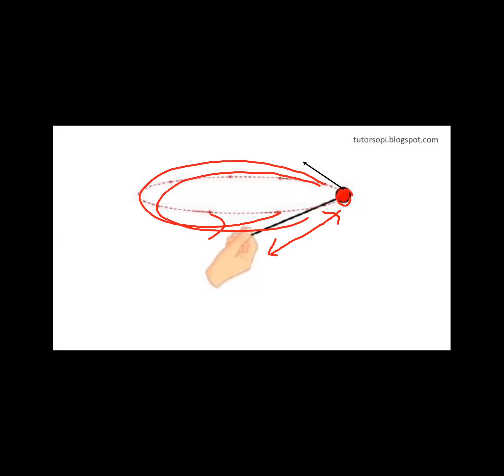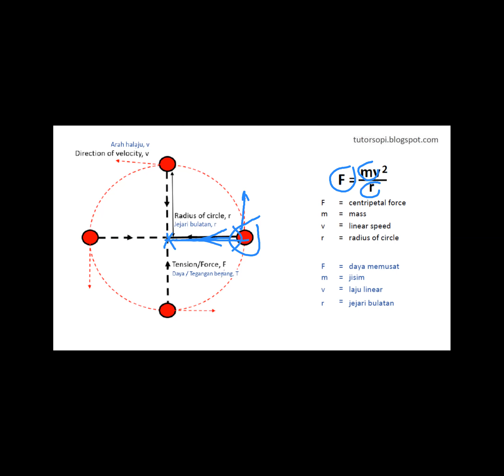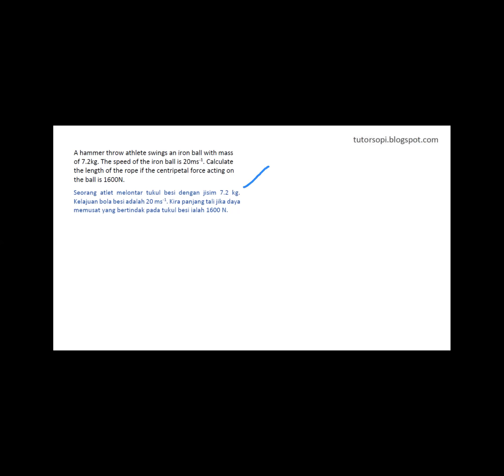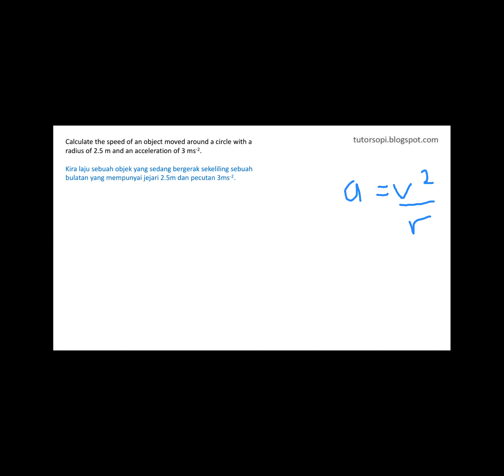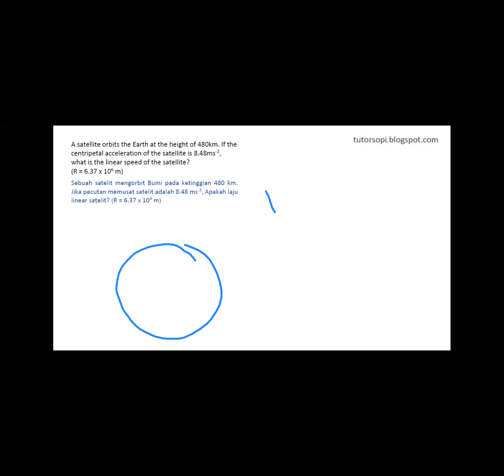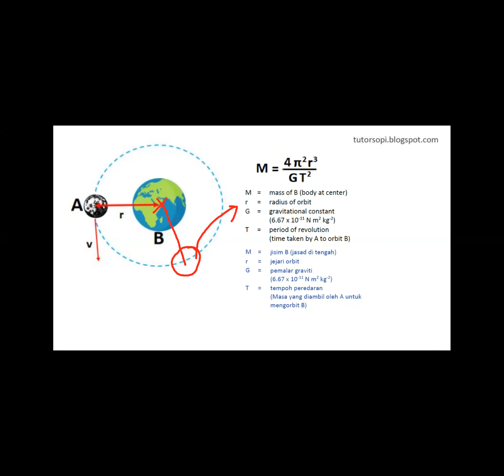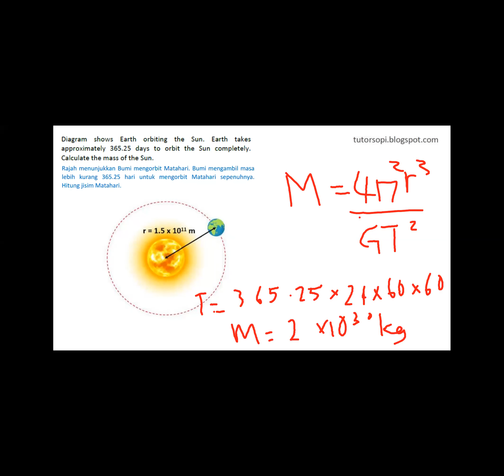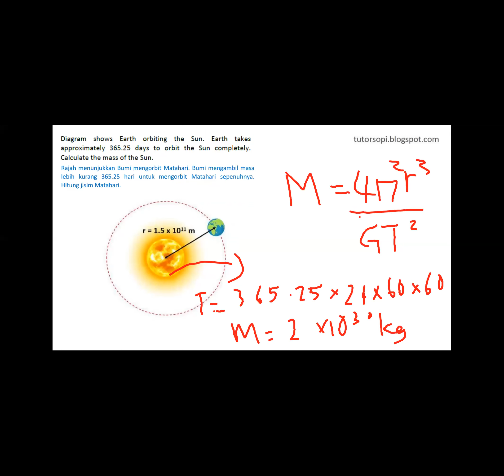Centripetal Force and Acceleration